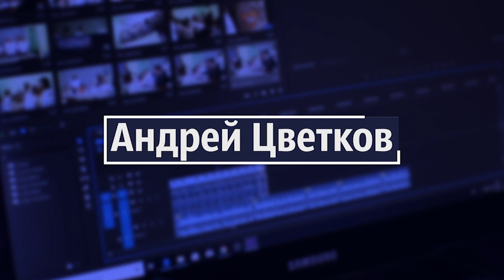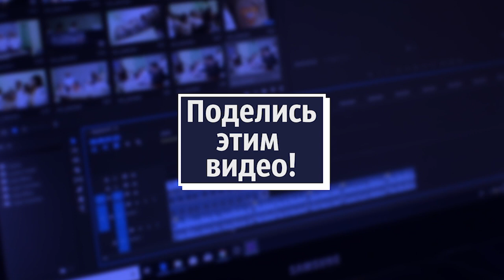Пищеблок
Пищеблок новый продукт российского кино, компании @sredaprodcompany и @kinopoisk_new . Многим фильм понравился. И он, по-хорошему, не так уж плох.

Спрашивайте, мы ответим!